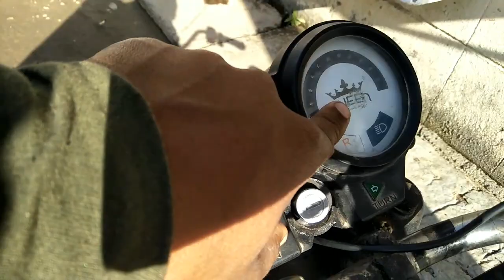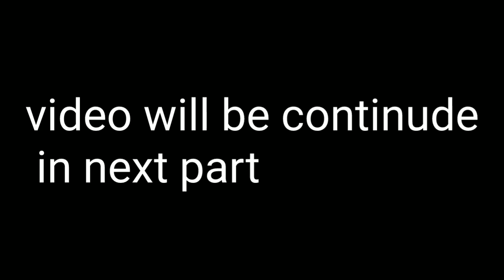food van at home part 1 || customised food van full detail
bye